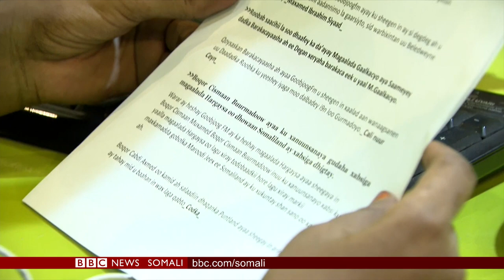WARARKA TELEFISHINKA BBC SOMALI TV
CAAWA IYO CAALAMKA, WARARKA TELEFISHINKA BBC SOMALI TV